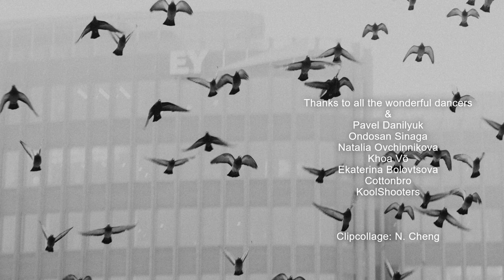Franz Schuberts "Rosamunde" & lonely dance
Franz Schuberts "Rosamunde" eingespielt vom Sinfonie Orchester des Ernst-Moritz-Arndt-Gymnasiums Bonn Dezember 2021
Clipcollage mit Clips von
Pavel Danilyuk, Ondosan Sinaga, Natalia Ovchinnikova, Khoa Võ
Ekaterina Bolovtsova, Cottonbro, KoolShooters
Thanks to all the wonderful dancers!